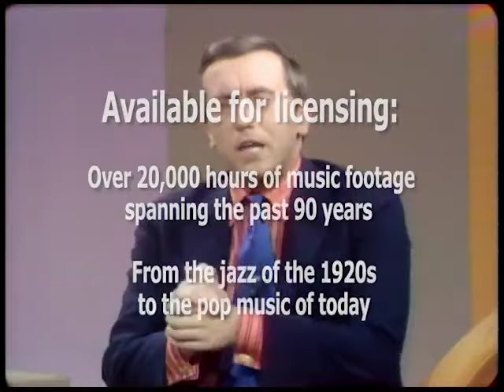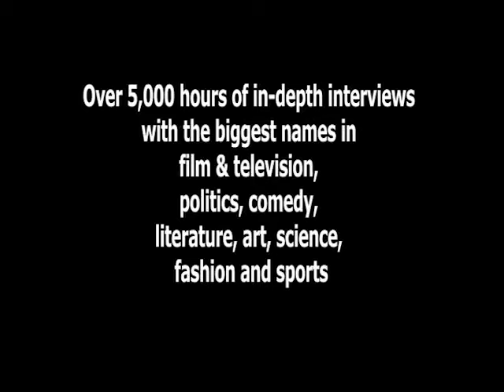Emmylou Harris - Lady Of The Rose & Fugue For The Ox 1970